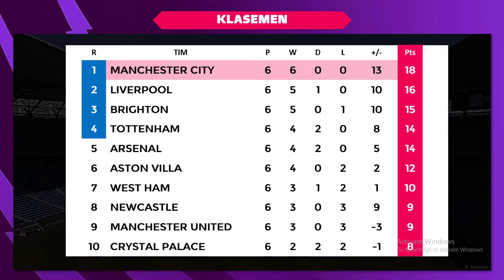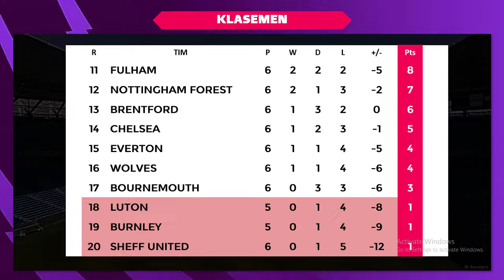Jadwal Liga Inggris 2023 hari ini ~ Tottenham VS Liverpool ~ EPL 2023/2024 Pekan Ke 7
Jadwal Tottenham VS Liverpool,

Jadwal pertandingan Liga Inggris Pekan Ke 6  Tahun 2023/2023 serta Klasemen, Top Score, Top Assist dan Clean Sheets

Pekan 7 Liga Inggris 2023/2024
18:30 WIB - Aston Villa vs Brighton - Moji, Champions TV 5, Vidio
21:00 WIB - Bournemouth vs Arsenal - Champions TV 5, Vidio
21:00 WIB - Everton vs Luton Town - Champions TV 6, Vidio
23:30 WIB - Tottenham vs Liverpool - SCTV, Champions TV 5, Vidio
20:00 WIB - Nottingham Forest vs Brentford - Champions TV 5, Vidio
02:00 WIB - Fulham vs Chelsea - SCTV, Champions TV 5, VidioManchester City Juara Liga Ingris 2023

Jadwal bola
EPL 2022/2023,